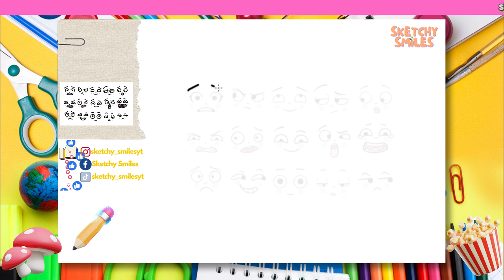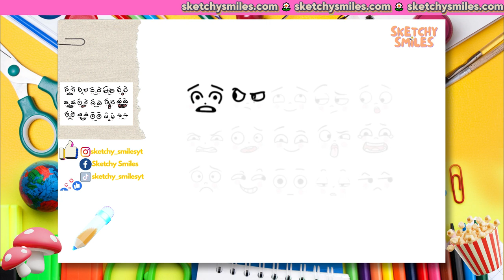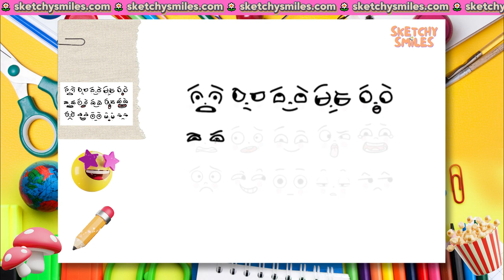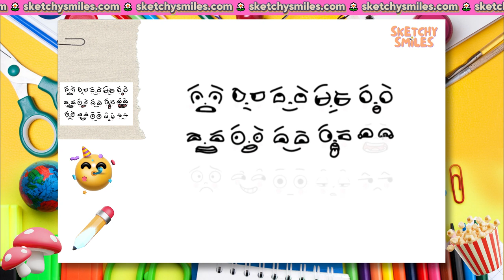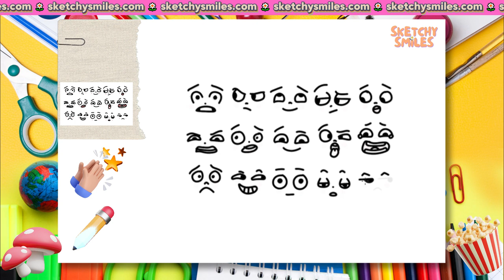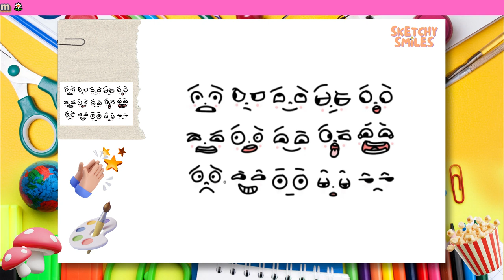How to Draw Face | Facial Expressions | How to Draw Emotions | Drawing for Beginners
✨ We will learn facial expressions and how to draw faces. Guided sketch will help you to learn how to draw faces.

✨ Dive into the world of how-to-draw videos and educational toddler learning content that makes learning a delightful journey. Join us for super easy drawings, directed for both toddlers and kindergarten, ensuring a fun and interactive experience for your little ones. 🚀🖍️